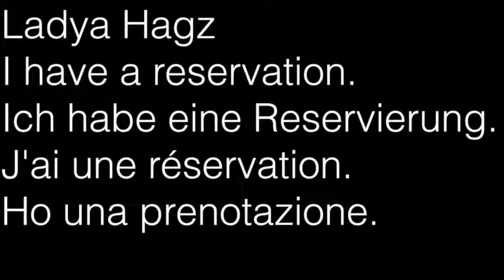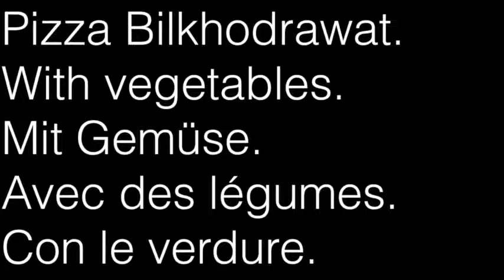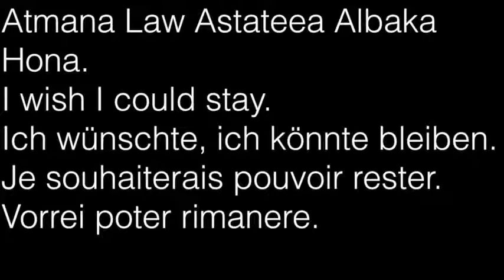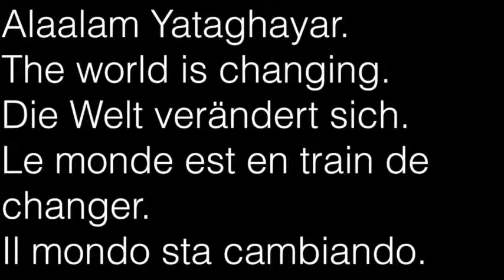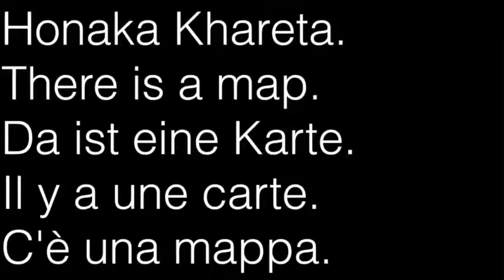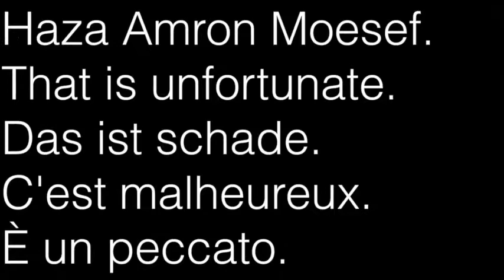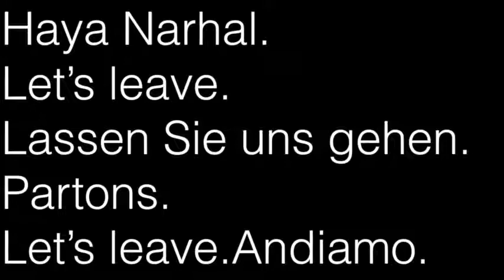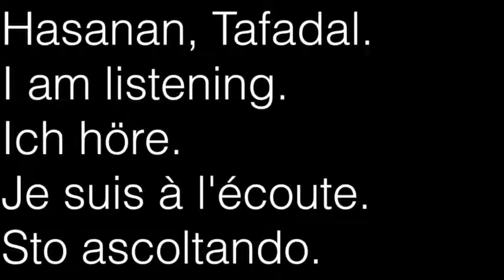learn arabic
learn egyptian arabic